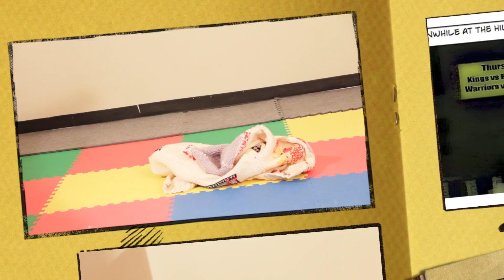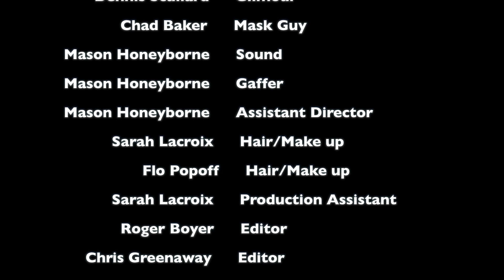Venus Spa S3.17: Turning Dreams into Gold Part 2!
OH MAH GOD JAMIE GOT AN AUDITION FOR SOLID GOLD!

So like Jamie totally got the chance of a lifetime to audition to be a Solid Gold Dancer. They like totally loved her tubular audition tape! Problem though: She didn't send one! What's been going on behind her back?